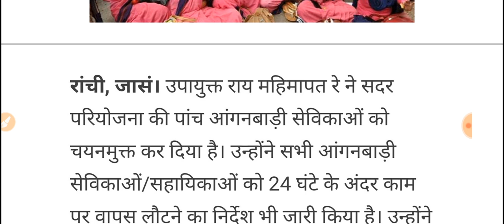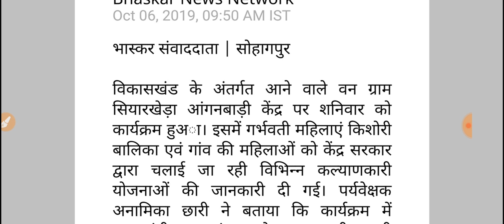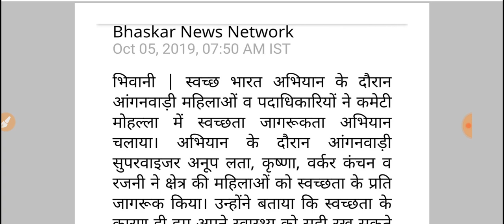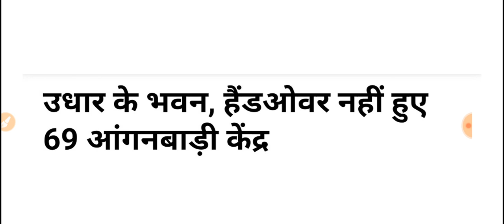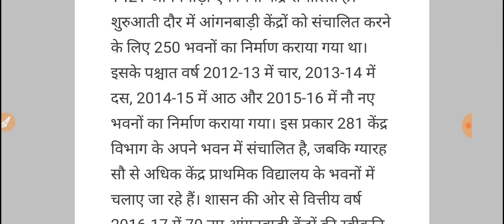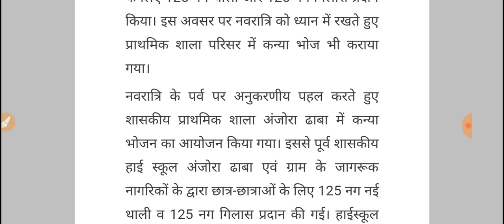आंगनवाड़ी आशा कार्यकर्ता खुशखबरी //मानदेय बंपर बढ़ोत्तरी// कई बड़ी घोषणा// जरूर देखें